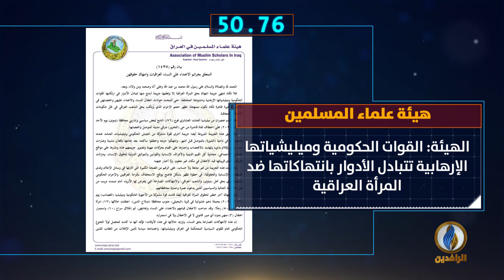أبرز الأخبار على قناة_الرافدين ليوم الخميس في 60_ثانية.